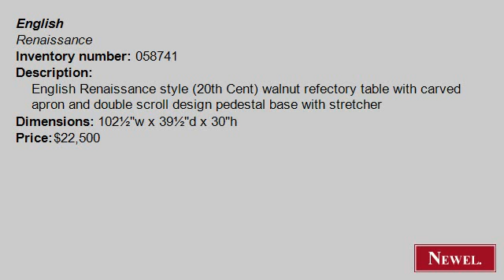Antique English Renaissance style (20th Cent) walnut refecto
- Newel.com: Antique English Renaissance style (20th Cent) walnut refectory table with carved apron and double scroll design pedestal base with stretcher (English, Renaissance, table, refectory, walnut) (Newel Art and Antiques, New York City)